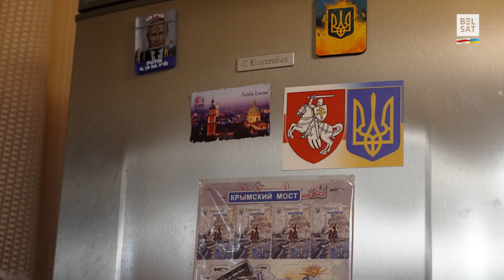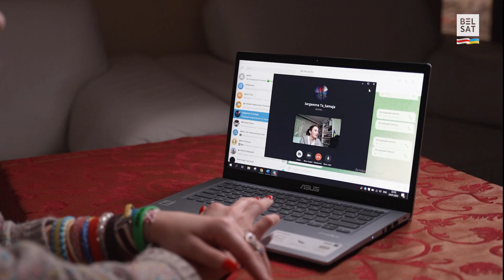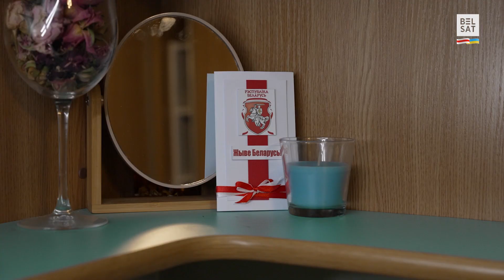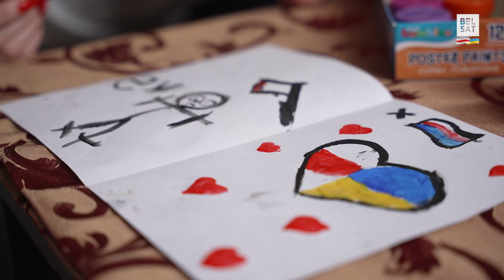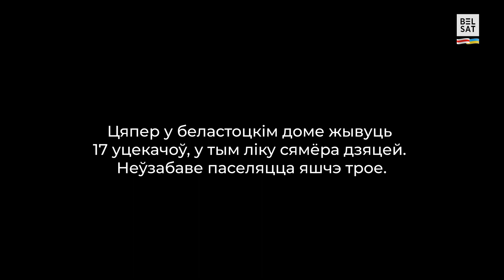ПАД АДНЫМ ДАХАМ – беларуска дапамагае тым, каму няма дзе жыць, рэж. Алена Чарняўская Беларусь 2023 г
У 2020 годзе беларуска Алена Жаркевіч перастала быць звычайнай мамай, якая не цікавіцца палітыкай.

Зазнаўшы шматлікія пагрозы, здзекі, затрыманні і страту дому ў Беларусі, жанчына не толькі спрабуе знайсці ўласнае месца ў новай рэчаіснасці за мяжою, але і дапамагае асобам, якія прайшлі праз падобныя выпрабаванні.

Спачатку ва Украіне, а цяпер у Польшчы Алена стварыла дом для ўцекачоў, праз які праходзяць людзі з рознымі лёсамі, але аднолькавай бядой: яны мусілі кінуць сваё жытло. Украінцаў з радзімы пагнала вайна, а беларусаў – бязлітасныя рэпрэсіі, якія не спыняюцца ў краіне з апошніх прэзідэнцкіх выбараў.